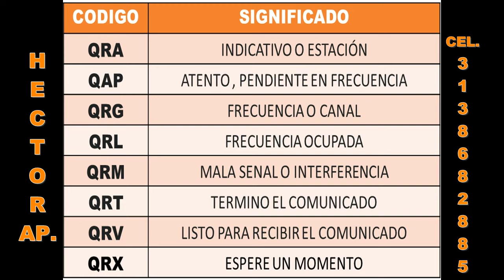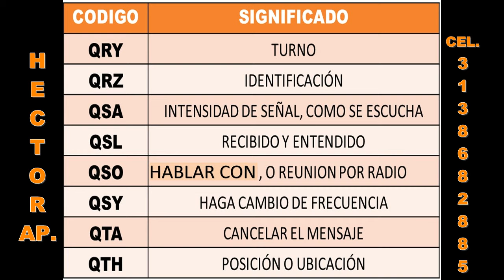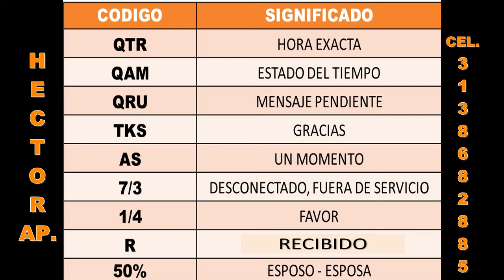TUTORIAL CODIGO Q RADIOS COMUNICACIÓN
GRAN OPORTUNIDAD DE CAPACITARSE Y CONSEGUIR EMPLEO EN SEGURIDAD PRIVADA.